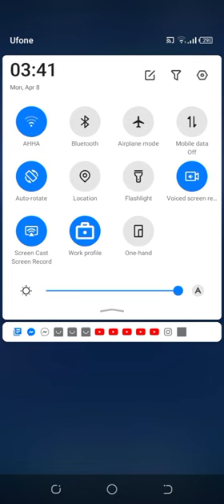Pvp 1vs1 alien shooter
Pvp 1vs1 Galaxy Attack Alien Shooter